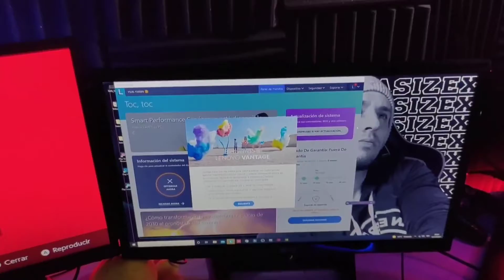ACTUALIZACIÓN DE GAMER ROOM || nuevas cosillas y juegos.